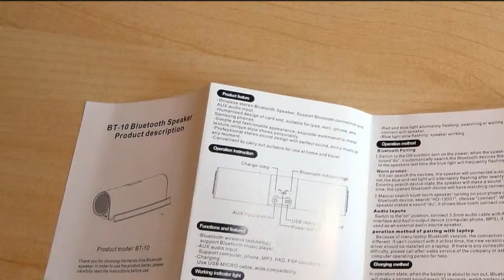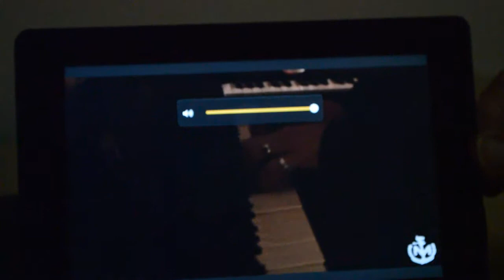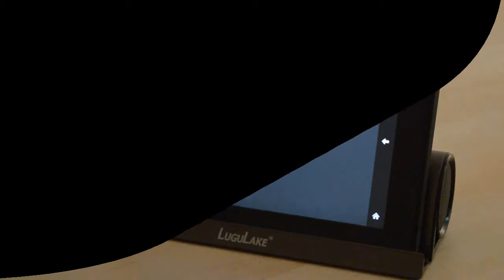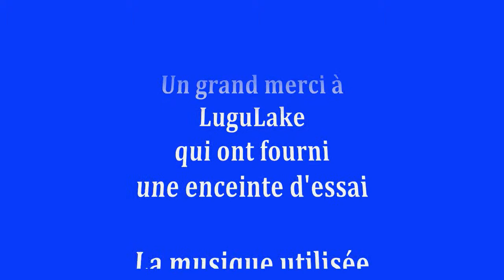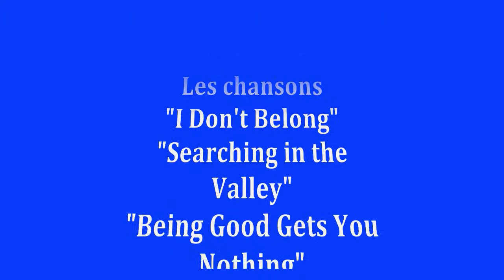LuguLake S610C Enceinte Bluetooth Support (français)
Mon commentaire:   Superbe haut-parleur Bluetooth et support de tablette avec une excellente reproduction sonore. Un  produit de haute qualité de LuguLake. Cette enceinte est parfaite pour regarder des films et vidéos musicales.